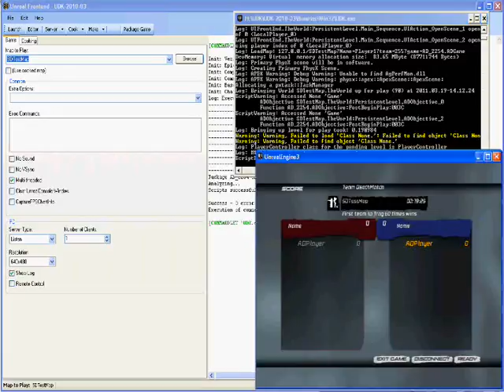Test_15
Premier test de la réplication des fonctions et variables.Sur la vue de gauche, on voit la version serveur du jeu, sur celle de droite, on y voit celle du client.
On peut voir que la fonction qui réplique l' attachement de la bombe au personnage et le plantage de la bombe sont correctement répliqués, par contre la game réplication n' est pas encore supportée.L' explosion n' est visible qu' à partir du serveur, pas sur le client .